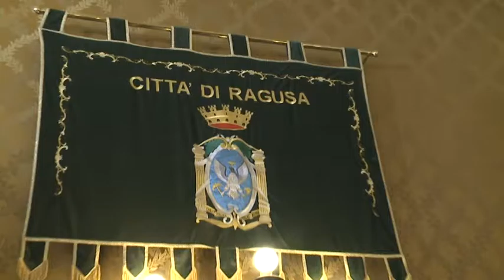Ragusa, LAB 2 0 chiede una nuova gestione Castello Donnafugata